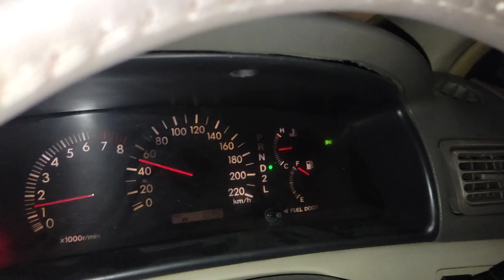EP-11 Friend Valima Reception X Zafar Supari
Todays meet Zafar Bhai very Good Men down to earth

please guys need your support